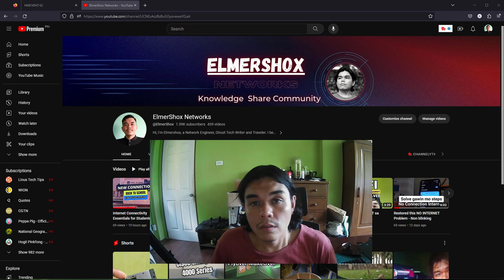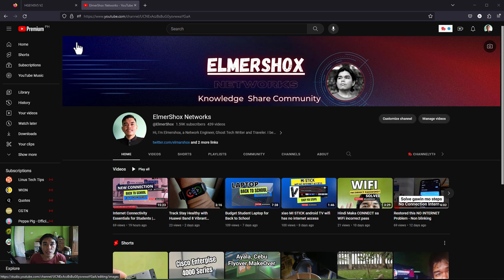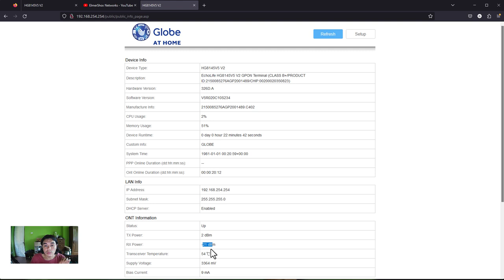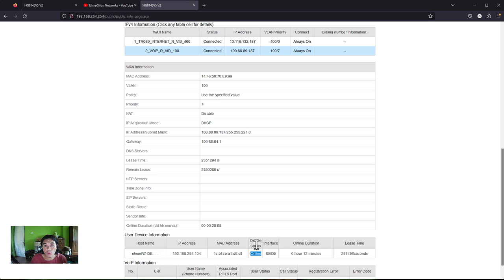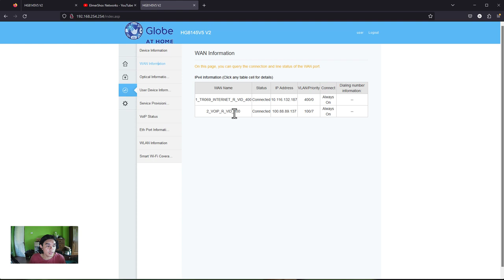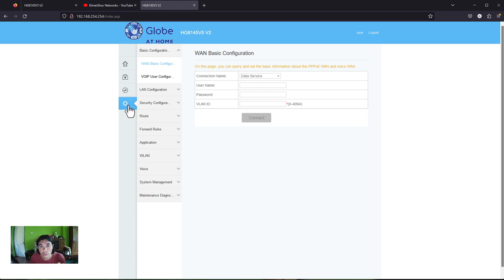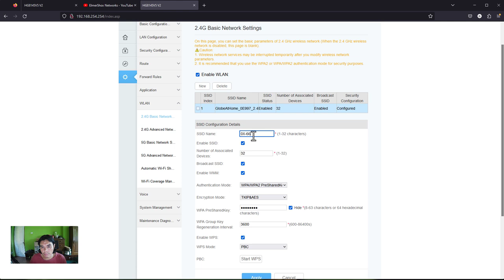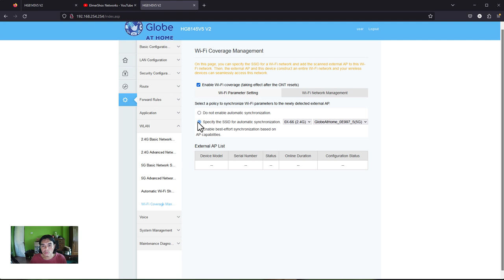Change WIFI PASSWORD and NAME GLOBE Modem Access huawei 5v5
we take you through the crucial steps of installing Globe Fiber Internet and emphasize the importance of immediate password change to enhance your online security.

Our expert demonstrates the installation process, ensuring a seamless and efficient setup of your Globe Fiber connection. But it doesn't stop there. We'll show you how to change your default password, a critical step often overlooked by many.

In today's digital landscape, cyber threats are ever-present, and taking control of your online security is paramount. We encourage all Filipinos to make the practice of cybersecurity a top priority. By changing your password right after installation, you significantly reduce the risk of unauthorized access and potential hacking.

admin Password:
3UJUh2VemEfUtesEchEC2d2e

Join us in this video and take the first step towards a safer online experience. Protect your digital world with Globe Fiber Internet, and let's collectively strengthen cybersecurity practices in the Philippines.

Don't miss this essential guide that empowers you to take control of your online security. Watch, learn, and safeguard your digital life today.

huawei 5v5 pano bago password wifi name